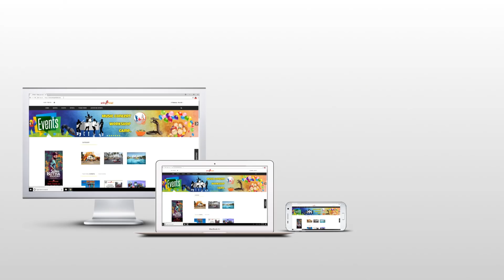கைதான பிக் பாஸ் ஜூலிக்கு என்னாச்சி? மொரட்டு கலாய் Weekly Show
திரிஷா இடத்தை பிடிக்கும் ஸ்ரீ ரெட்டி! ? | பொங்கல் ரேஸில் இருந்து விலகும் ரஜினியின் பேட்ட ..